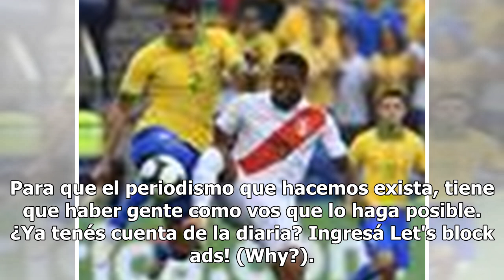Jefferson Farfán se pierde el resto de la Copa América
Thiago Silva, de Brasil, y Jefferson Farfán, de Perú, durante el partido que ambas selecciones jugaron el sábado 22 en el estadio Arena Corinthians, en San Pablo. 25 de junio de 2019 | Fútbol | Foto: Nelson Almeida, AFP El delantero peruano sufrió una lesión en su rodilla. Jefferson Farfán, delanter...